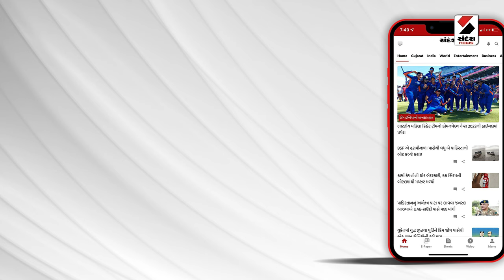Loksabha Elections 2024 | બનાસકાંઠામાં લોકસભાની ચૂંટણીને લઇ ભાજપ અને કોંગ્રેસ મેદાને | BJP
બનાસકાંઠા લોકસભા બેઠકની ચૂંટણીને લઇ  ભાજપ અને કોંગ્રેસ બંને પક્ષોએ મહિલા ઉમેદવારોને મેદાને ઉતાર્યા છે અને બંને ઉમેદવારો પોતપોતાની જીત માટે એડીચૂંટી નું જોર લગાવી પ્રચાર પ્રસાર કરી રહ્યા છે તે વચ્ચે બનાસકાંઠાની  એક એવી વિધાનસભા સીટ કે જે વિસ્તારને બટાટા નગરી તરીકે ઓળખાય છે તેવા બનાસકાંઠાના ડીસા વિસ્તારના મતદારો ઉમેદવારો પાસે શું આશા અપેક્ષા રાખી રહ્યા છે... તેને લઇ સંદેશ ન્યૂઝએ ડીસા વિસ્તારના મતદારો સાથે કરી વાત